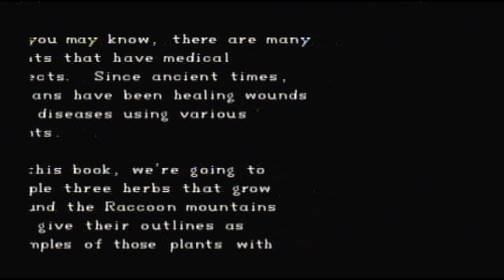Let's Play Resident Evil, Blind! [11]: Things That Go Hiss in the Attic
About half of this episode is just me singing random crap as I backtrack. Stuff like Fly Like and Eagle and the Billy Hatcher theme XD